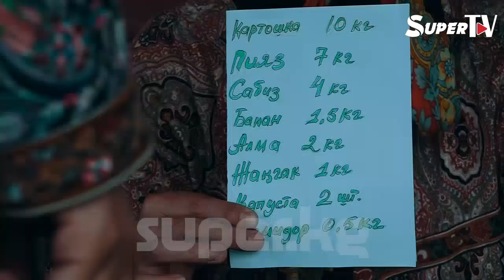Жылмайып коюңуз. Базардан соода кылбаган "современный" келин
Кайнене келинин базардан соода кылып келүүгө жумшайт. Аз убакытка жетпей берилген тизмедеги бардык азык-түлүктү алып, ал гана эмес берилген акчаны ашырып келген келини кайненесин таң калтырат. Мунун сыры эмнеде? Толугу менен видеодон көрүңүз.